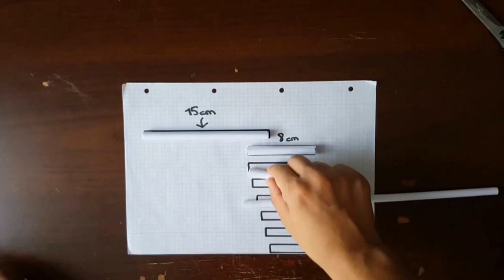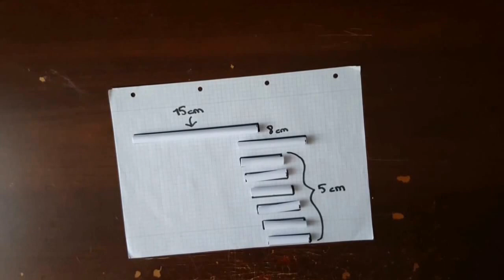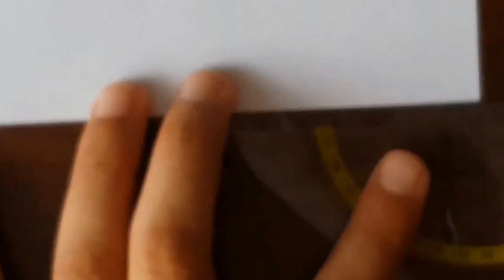How to make a paper gun-Handcraft Toys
I will show you How to make a paper gun in this video